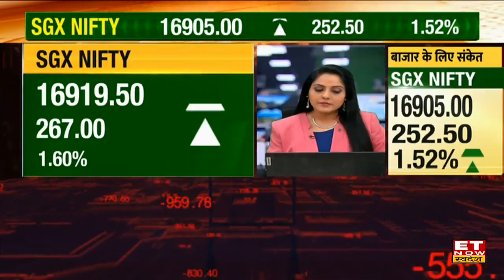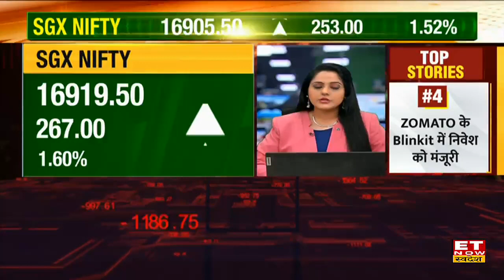Global Market Update: US Market में हुई बढ़त, SGX Nifty में भी 267 अंको की तेज़ी के साथ कारोबार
Global Market Update | US Market Update | Asian Market News | Share Market News | ET Now Swadesh
US Market में हुई बढ़त, SGX Nifty में भी 267 अंको की तेज़ी के साथ कारोबार
Global Market में आज अच्छी तेज़ी, US Market में Dow Jones, S&P, Nasdaq बढ़त के साथ हुए बंद। वहीं SGX Nifty में भी आज तेजो।